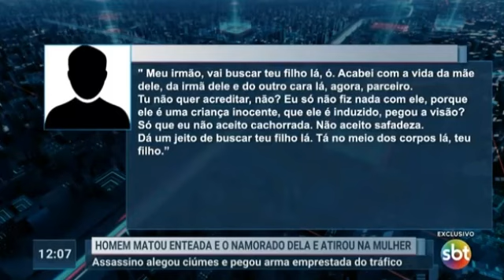Homem atira na esposa, na enteada e no genro. Apenas a companheira sobreviveu. Motivo: Ciúmes.